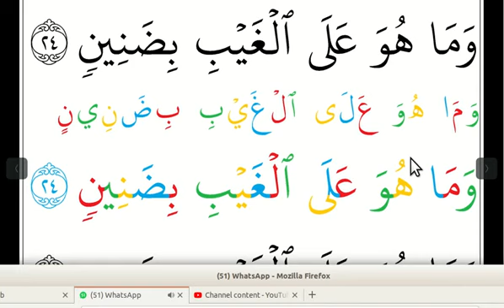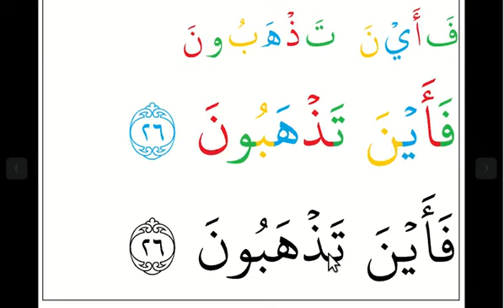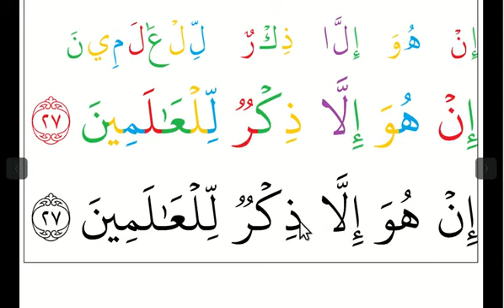മദ്രസ രണ്ടാം ക്ലാസ് ഖുർആൻ പഠനം സൂറത്തുത്തകവീർ 24 മുതൽ 27 വരെ